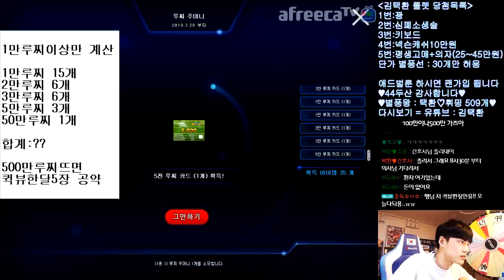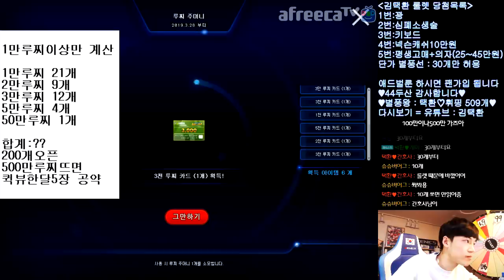[협찬] 루찌 주머니 500만루찌 뜨긴 뜨나? 【카트라이더 김택환】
루찌 주머니